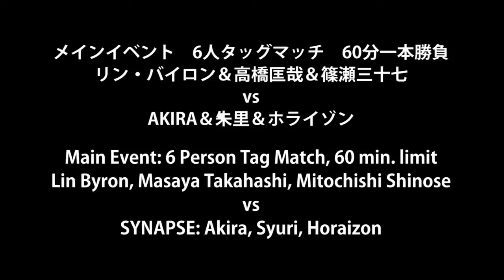WNC Kitasenju - 12.23.2013 - FULL SHOW